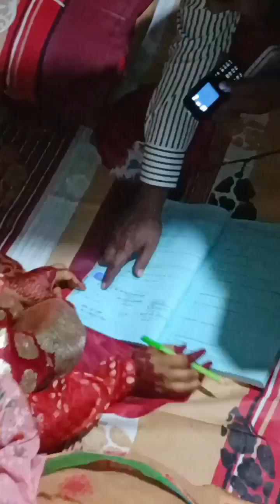ভাইয়ের বিয়ে আজ হয়ে গেলো আলহামদুলিল্লাহ